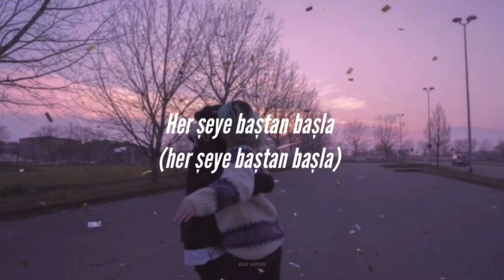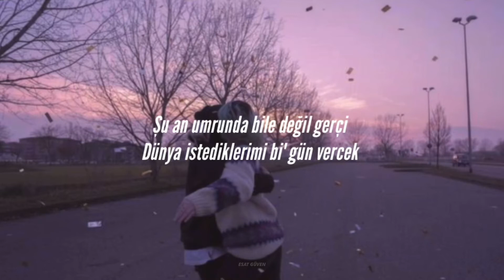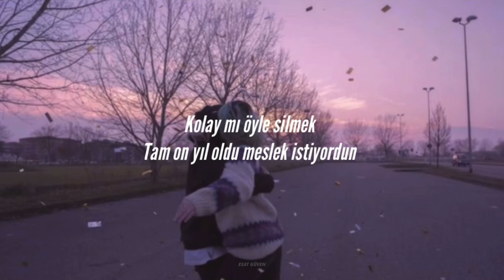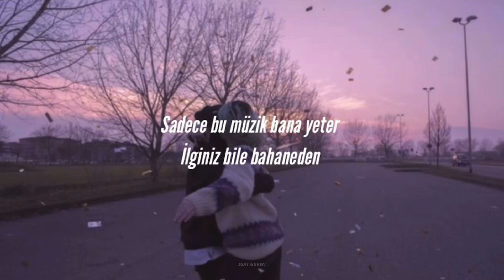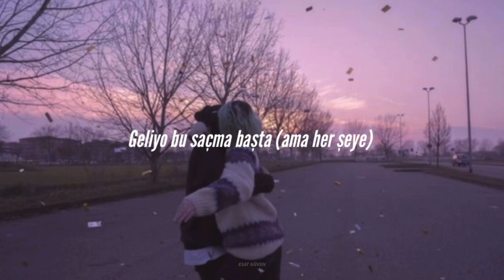Reşit Kemal - Baştan Başla (Sözleri)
Esat Güven

Baştan Başla Sözleri ;

Her şeye baştan başla (her şeye baştan başla)
Geliyo bu saçma başta (geliyo bu saçma başta)
Alışıyo insan işte (Alışıyo insan işte)
Alışılır arkadaş (Alışılır arkadaş)
Her şeye baştan başla
Her şeye baştan başla (evet)
Geliyo bu saçma başta
Geliyo bu saçma başta (ama her şeye)
Alışıyo insan işte
Alışıyo insan işte (buna da)
Alışılır arkadaş
Alışılır arkadaş (arkadaş)
Bi şeyler olmama gerek yok
Hayalim müzikken meslek sahibi olmama gerek yok baba
Gözünde değerim yok bi mikrop kadar
Ama inan ki sizden daha fazla değer verdi rap bana
Bi gün konserime gelcek ve izliceksin elbet
Sikimde değil şan, ne bi gram şöhret
Ne bi planım var evet param da yok gerçek
Annemi saraylarda yaşattığım o gün de gelcek
O zaman küfretcek misin?
Oturup da gülcek misin?
Yoksa dalga geçtiğin çocuğunla övüncek misin? (Ha!)
Bence iyice nefret etceksin
Siktiri basıp da göndercem seni
Buna ne diyceksin?
Neyse söyle kaç para?
Dayağın bedeli kaç para?
O zaman muhtaçtım sana ve dövüyodun beni gözünü kırpmadan (Ha!)
Gözümü bürüdü bu hırs ve bi gençlik borçlusun bana
Sikeyim amına kodumun yerinde n'aptınız bana?
Şu an umrunda bile değil gerçi
Dünya istediklerimi bi' gün vercek
Bu iş istiyo benden büyük vizyon
Güçlü ol diyo - dik dur diyo
Bu bi gerçek (gerçek)
Ben senin sandığın aptal değilim (aptal değilim)
Benim sigortam ilham perim
Maaşım benim akan terim
Bana harçlık vercek tek ailem var
Hayallerim!
Alışıyo insan işte
Alışılır arkadaş
Alışılır arkadaş (arkadaş)
+Neden böylesin sen evlat?
+Neden kötü kalpli bir insansın sen söyle
-Kötü kalpli değil ben
+Kötü kalplisin
-Değilim!
+Kötü insan kötüyüm demez, inanmaz buna.
+Kalbini karartmıştır zaten, bilmez de ondan demez.
+Bak ben sana söylim aç kulağını da dinle
+Senin kalbin kötü
+Bırak artık çocukluğu, büyü
+Aklını başına al da büyü!
Kolay mı öyle silmek
Tam on yıl oldu meslek istiyordun
İşte meslek anne daha ne istiyorsun?
(Söyle)
İyi bi maaş, SSK mı?
Tamam öyle olsun
Şunu da bil ki her geçen gün bana veda ediyorsun
Yine de sen bilirsin anne
Hayalim benim sahne
Senin o ihtişamlı hayallerin, geliyo bana da sahte
Takamam öyle maske
Olcaksa harbi olsun
Sadece yanımda
Tenimizden bi halkım olsun, bana yeter
Sadece bu bokun gururu bana yeter
Okulun yanına iş
Daha neler
Ölmekten daha beter
Gerisi sikimde bile değil
Sadece bu müzik bana yeter
İlginiz bile bahaneden
Sırtını dönmüştün baba, neden?
Okudum siktimin okulunu
Sanki bi bokuma yarıyo bu
Bu müzik benim evim
Notalar evimin bereketi
Dinlemediniz bi sorunumu
Ve bana diyosun "Bi şekil gidip de yolunu bul"
Sıkıyosa sil hadi her şeyi
Git hadi evinin yolunu tut
Alışıyo insan işte
Alışılır arkadaş
Alışılır arkadaş (arkadaş)
Alışıyo insan işte
Alışılır arkadaş
Alışılır arkadaş (arkadaş)